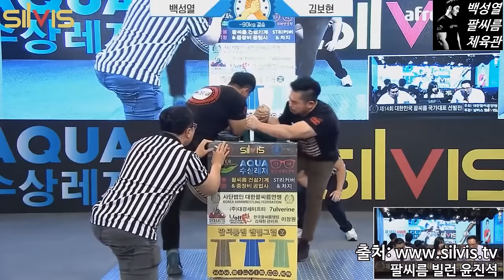한국 팔씨름 챔피언 되는법